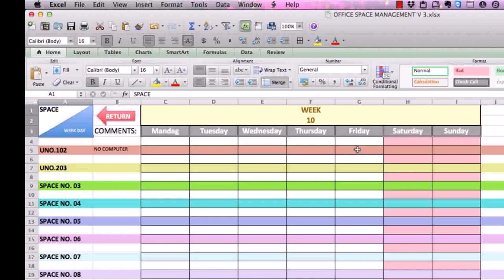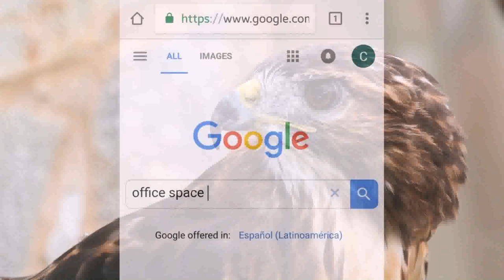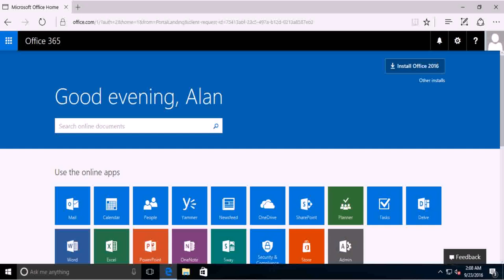Office Space Online Streaming Free (see description)